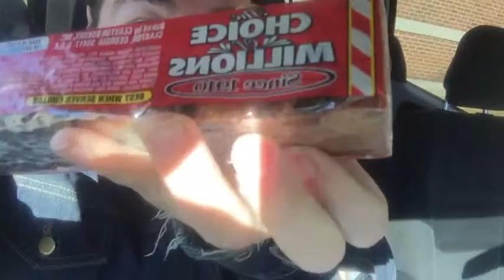Drinkin' Gas Station Egg Nog!